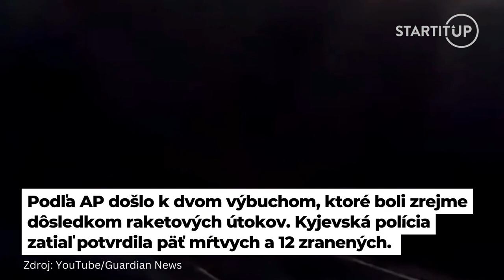Na Kyjev dopadlo najmenej 75 rakiet. Nad celým mestom sa znáša hustý dym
Viacero explózií bolo po niekoľkých mesiacoch relatívne pokojnej situácie počuť v pondelok ráno v ukrajinskej metropole Kyjev. Informujú o tom agentúry AP a AFP s odvolaním sa na regionálnych predstaviteľov Ukrajiny a tamojšie médiá.

Podľa slov ukrajinského prezidenta Volodymyra Zelenského sa ruské útoky zameriavajú na energetické zariadenia a na obyvateľstvo a ich cieľom je spôsobiť čo najväčšie škody. Pri ranných útokoch na ukrajinské mestá boli podľa neho použité okrem rakiet aj iránske samovražedné drony Šáhid.

Kyjevská polícia zatiaľ potvrdila päť mŕtvych a 12 zranených. „Nepriateľ spustil masívne útoky na Kyjev. Väčšina útokov zasiahla centrum hlavného mesta. V tomto okamihu je hlásených 12 zranených. Päť ľudí zomrelo,“ uviedla polícia vo vyhlásení na Facebooku.